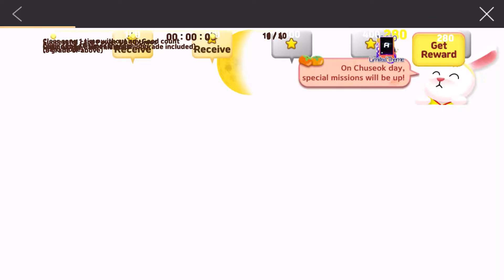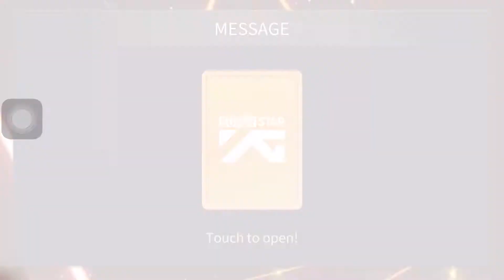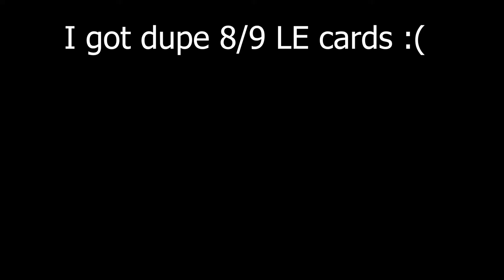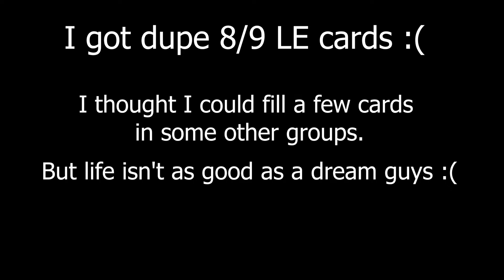[SuperStar YG] Collecting LE Theme Cards From Chuseok Festival Events & BLACKPINK 'See U Later' BG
I have nothing more to say, LE Theme Cards are dupe almost all of them, BG 'See U Later' costs me more than 1m5 RPs to get it.

0:00 - 0:16 - Chuseok Event I
0:17 - 0:37 - Chuseok Event II
0:39 - 1:10 - Special Mission Reward
1:12 - 1:40 - Exchange  Wish Points
1:42 - 1:48 - Collecting LE Theme Cards
2:04 - 2:58 -  BG Image
2:59 - 3:05 - I got dupe 8/9 LE Theme Cards xD